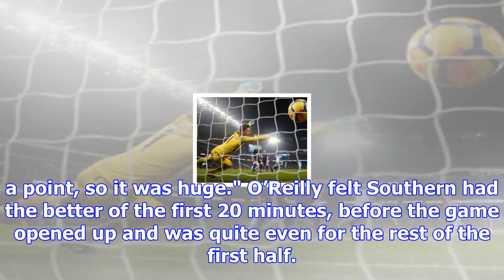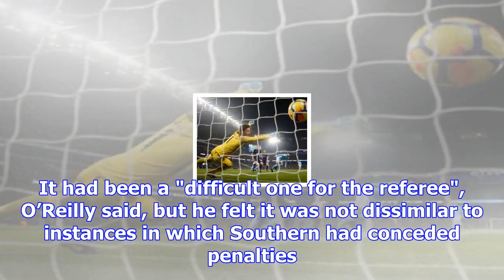Ten-man southern holds on for point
Southern United has held on with 10 men to claim a huge draw. It battled through to finish 0-0 again...